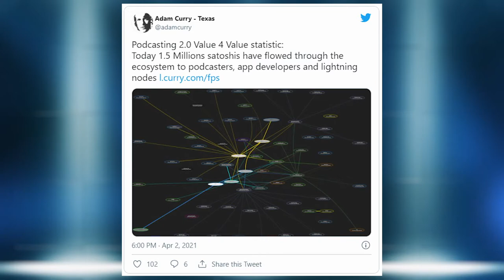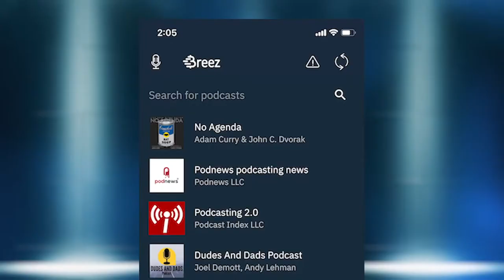Micropayments on the Bitcoin Lightning Network with Breeze and The Podcast Index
voltage.cloud

Paul Barron speaks to our CEO Graham Krizek about micropayments, Breez. technology, the Podcast Index. They discuss how streaming payments are the future of how content creators can create direct relationships with their audience. By having a direct relationship and eliminating middlemen like Apple or Spotify, content creators can earn more thanks to the P2P network.

For every minute someone is listening, a user can elect to pay less than a cent per minute (for instance) and only pay for what content they choose to listen to! Users can now support podcasts directly.